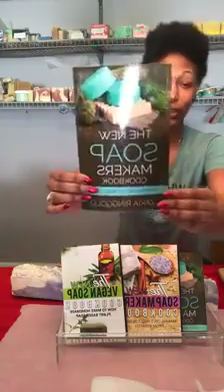Making Hot Process Soap in a Crockpot LIVE - Live Stream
In this live broadcast on Facebook I make a big batch of hot process soap in a crockpot or roaster. I used alfalfa powder and Eucalyptus Essential oil. We also cut our sample size bars and talk parenting styles from older generation to new generation.

Join us on Facebook page at: Facebook.com/LiveSoapSchool
You can order this soap at naturalsoapbyzakia.com